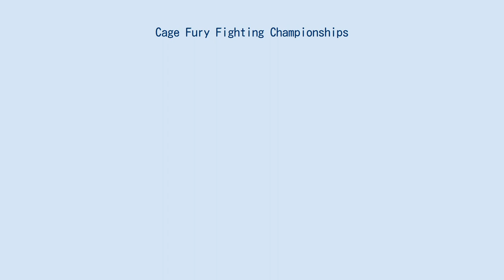Cage Fury Fighting Championships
Cage Fury Fighting Championships（ケージ・フューリー・ファイティング・チャンピオンシップズ、略称CFFC）は、アメリカ合衆国の総合格闘技団体。
ニュージャージー州、ペンシルベニア州などのアメリカ合衆国東海岸を拠点に活動している。
 警察官のフェリックス・マルティネスとエイミー夫人が創設し、2006年6月30日、旗揚げ大会「Cage Fury Fighting Championships 1」を開催した。
10月6日の「Cage Fury Fighting Championships 2」からは、団体王座と並行してボクシング団体「NABC」が認定するNABC MMAタイトルマッチも行われていた。
スポンサーの建設会社が撤退したため、2007年6月23日の「CFFC 5」を最後に活動停止した。
 2011年、マルティネスの高校時代の同級生でコンサルティング業のロバート・ヘイダックが買収し、4年ぶりに活動を再開した。
 2012年、フライ級王座を新設した。
 2016年、女子バンタム級王座、女子フライ級王座を新設した。
 プロ大会の前座でアマチュア戦を組んでいる。
 試合場は六角形のヘキサゴンケージで行い、ニュージャージー州アスレチック・コントロール・ボード制定のユニファイドルールに準拠。